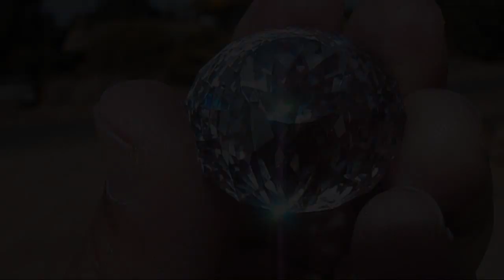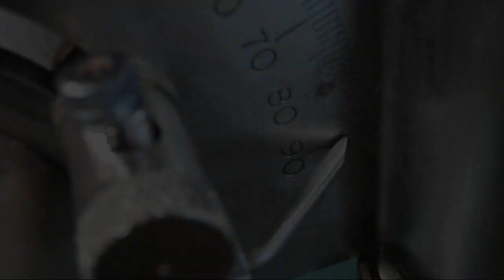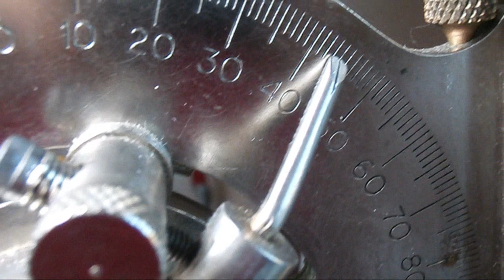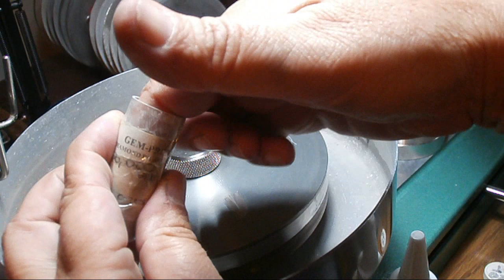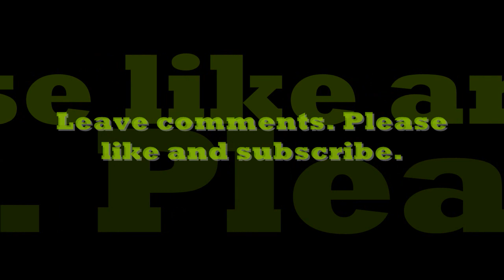How To Cut Gemstones - Sapphire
I'm an Australian Gem cutter and I facet gems from all over the world. In this video you will see me facet sapphire from the Illakaka mines in Madagascar.  I will explain the brief history and origin of this Sapphire, and you will see me cut a Sapphire in detail. Standby for future videos. So until next time, take care.